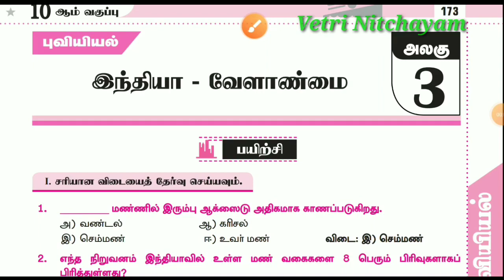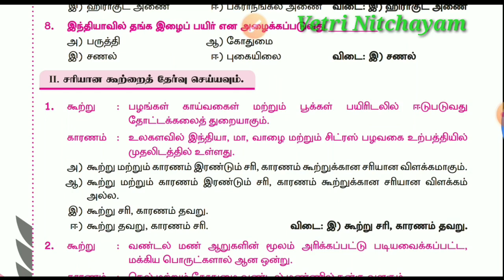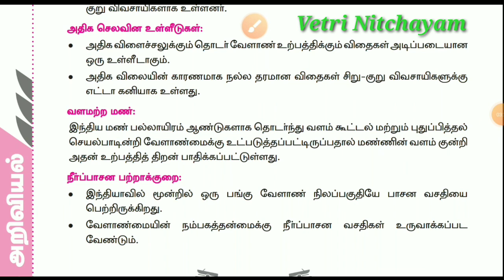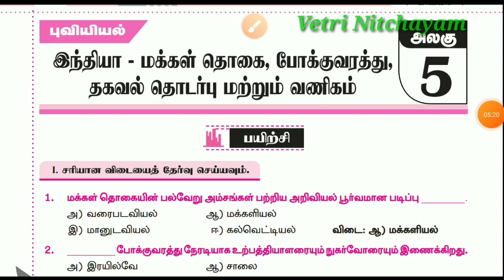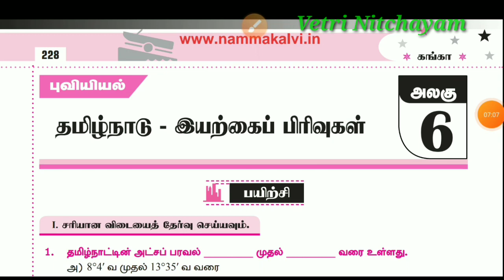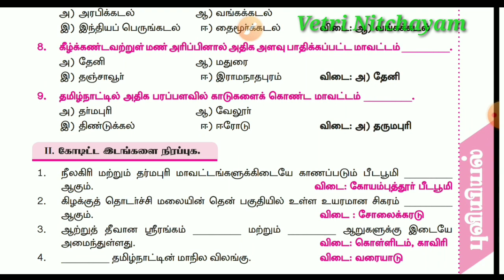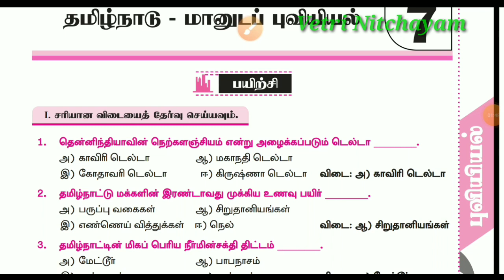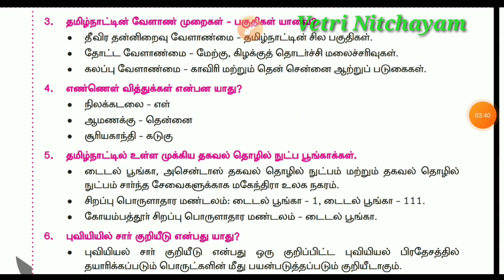10th Social Book Back Question Answers Geography புவியியல் பாடம் 3,4,5,6,7